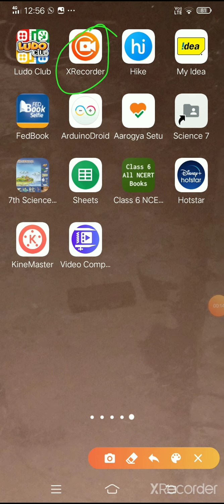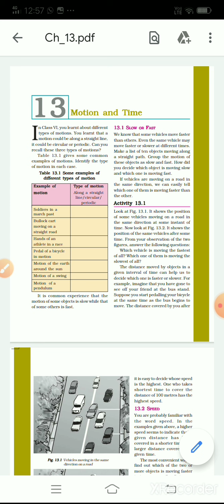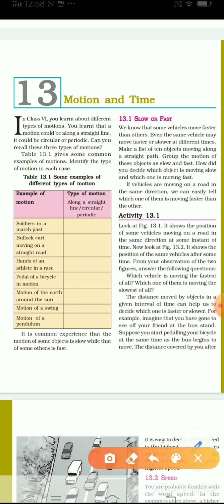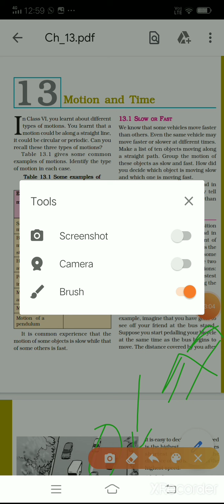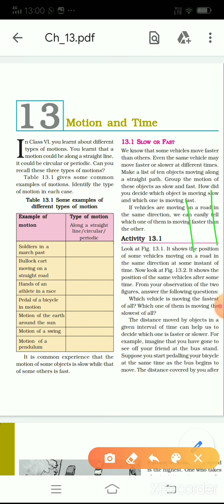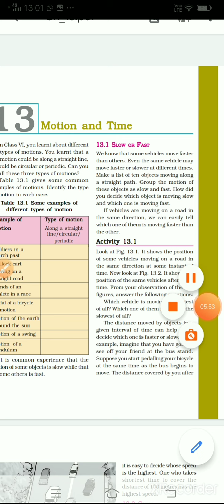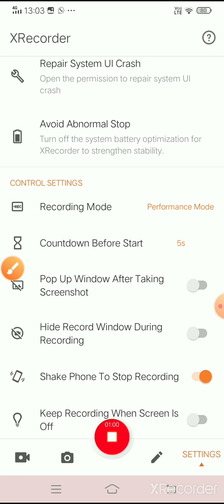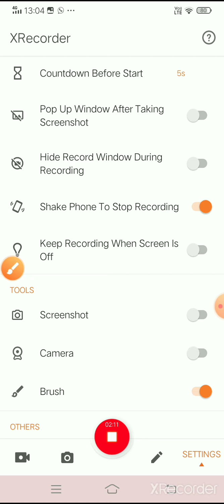Tutorial for screen recording app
X-recorder
Very good app for recording screen
You can insert pic,voice ,images and many more .just see the video